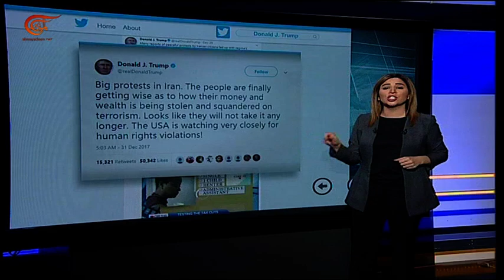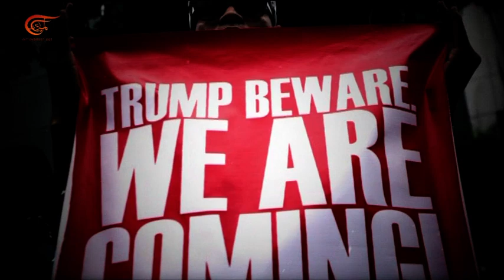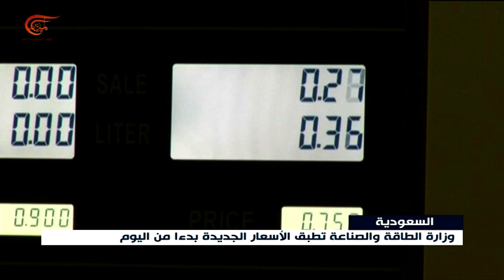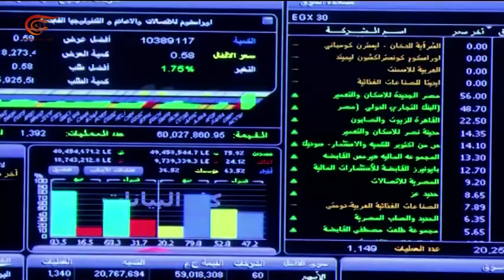نشرة الأخبار | الظهيرة | 2018-01-01